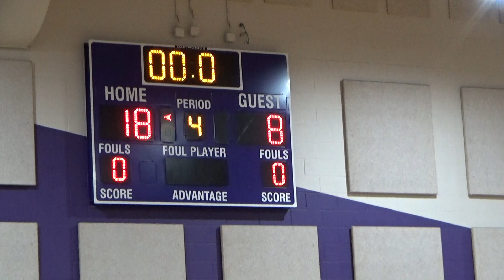Kingz vs Tatum2 20